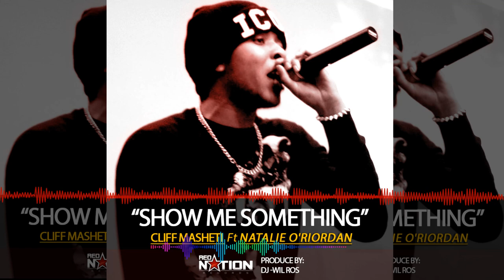show me something, Cliff Mashety ft Natalie ORiordan